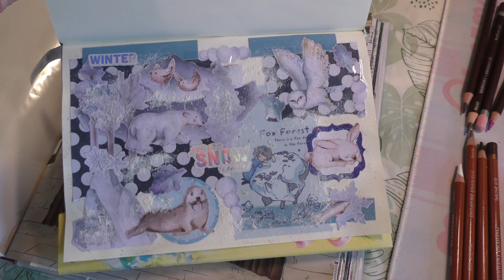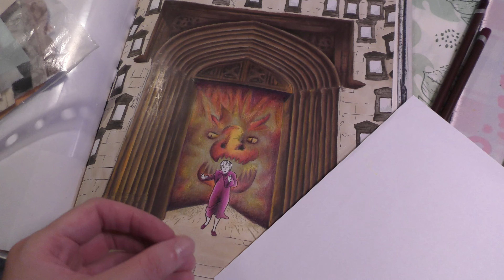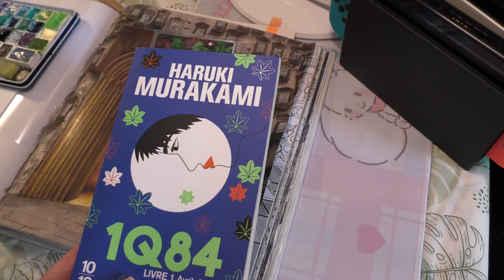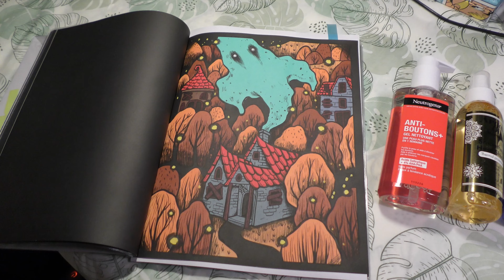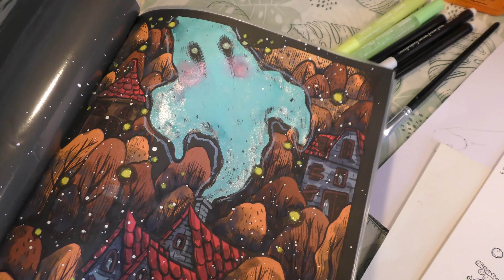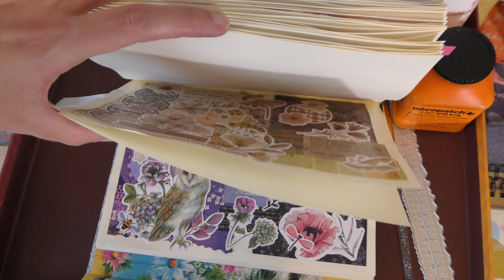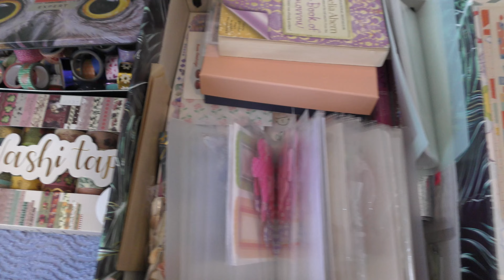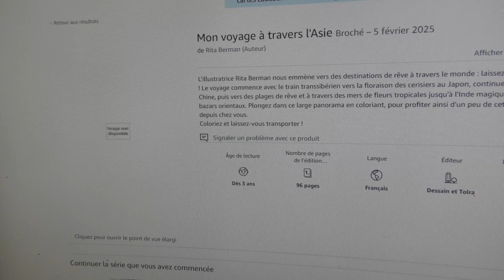Vlog Colo#92: L'Automne est là ! Collages, Colos, Collection Scrap, Infos Livres & du Tri🍁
Qualité Vidéo 4K - Vlog Coloriage - Coloriage pour Adultes - Coloriages - matériel de coloriage - livres de coloriages - Haul Action - Daily vlog - Peinture - Coloriages Mystères - Crayons de couleur - Enluminures Harry Potter - Coloriage Harry Potter - Coloursoft Derwent - Tri - Collages - Scrapbooking

Défi des mots : coloriez à partir du mot "Gourmandise" et postez sur Instagram avec le omozonword !

NOUVEAUTES LIVRES DE COLO & MATERIELS
Année Day: An Autumn Vibes
Année Day: A Winter Tales
Cartes postales Oiseaux Miki Takei
Livre japonais Princesses Disney
Brambly Hedge Festive
The Mystical Lands of Klynnadra 3
Univers manga : 40 Coloriages mystère
Esprit Mandalas : 40 Coloriages mystère
Autumn Coloring
Mondes magiques ou
Pop Manga Catitude
Hidden Oceans
Mon voyage à travers l'Asie
Mon voyage à travers l'Europe
Frog Village Halloween
Une année à colorier tout en douceur
Le joli Paris d'Anna: 20 planches à peindre
Harry Potter Color-by-Number
Really Gory Manga
Le grimoire à colorier des sorcières
L'Etrange Noël de Monsieur Jack - Coloriage phospho ou
L'art du coloriage Disney - L'Etrange Noël de Monsieur Jack
Mystères Disney Princes et Héros
Mystères - L'Âge de glace
Inspiration - Magie
Inspiration - Astro
Carte-pages Dark romance

Retrouvez-moi régulièrement en live sur TWITCH (les jeudi, vendredi et dimanche; un live peut aussi démarrer à n’importe quel moment !) N’hésitez pas à suivre gratuitement la chaîne en cliquant sur le petit cœur en haut à droite ❤️ Une notification vous sera alors envoyée pour chaque début de live.

Retrouvez dans MA BOUTIQUE AMAZON
    • Mes jeux de société et livres
    • Du matériel photo, vidéos et informatique

Je filme avec la caméra PANASONIC HC-VX870EF-K 4K et je monte mes vidéos avec Wondershare Filmora9.

My English Channel :  @JulieSparkles